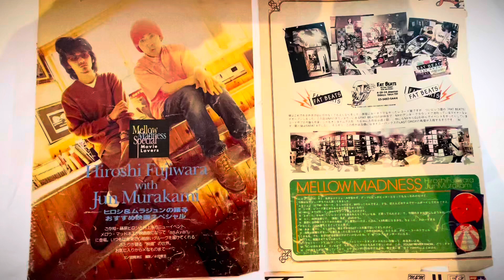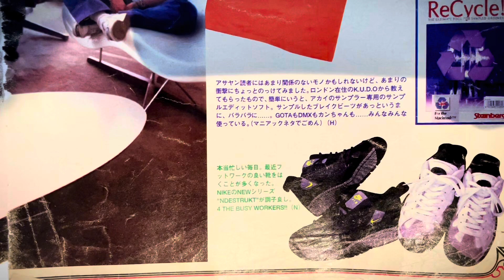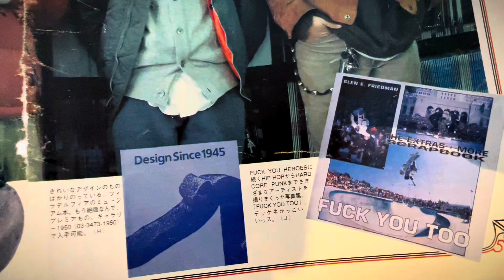90年代 ファッション雑誌 asayan の切り抜き LAST ORGY 3 No.02 藤原ヒロシ、NIGO、ジョニオ のアイテム紹介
90年代、今はなきファッション雑誌アサヤンのLAST ORGY 3 の人気特集。
藤原ヒロシ、NIGO、ジョニオ 、村ジュンのお気に入り アイテム紹介した記事になります。